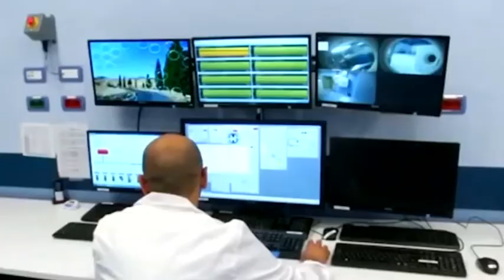PUNTO COVID CILENTO GOLFO 26LUG